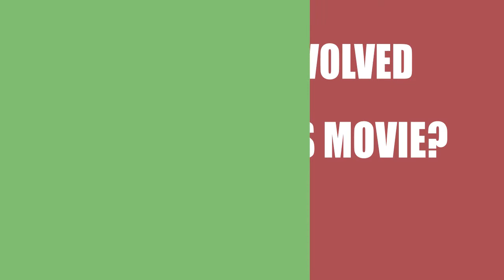Freedom (2014) Movie Cast and Creators Information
Writer, director and actor\actress of the film Freedom (2014)